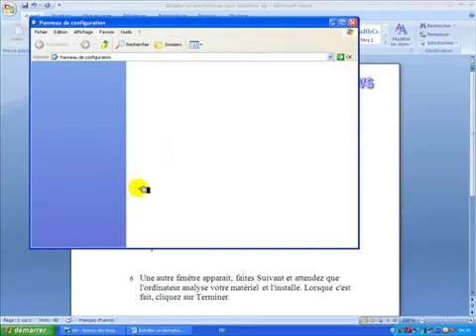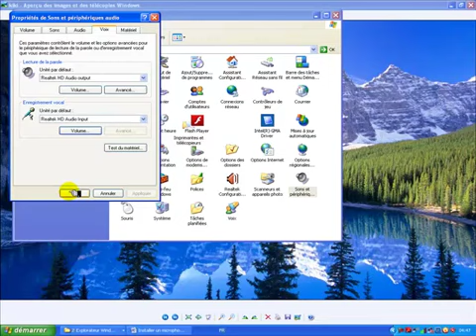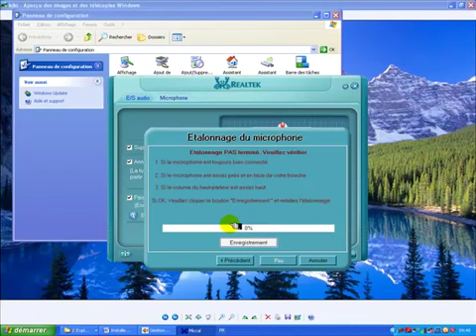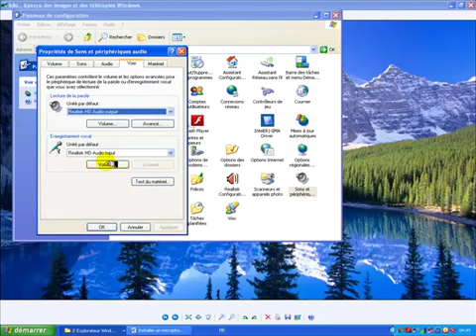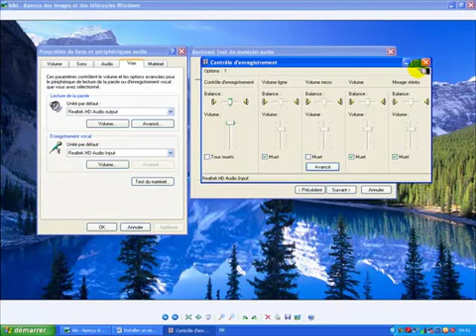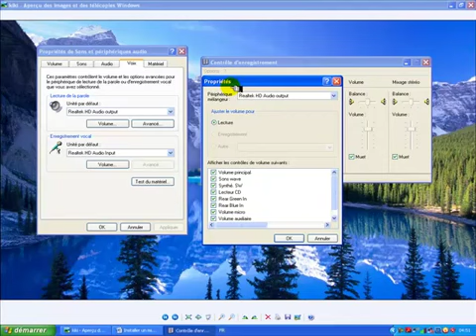Activer le microphone de votre Windows كيفية تشغيل ميكرفون الحاسوب